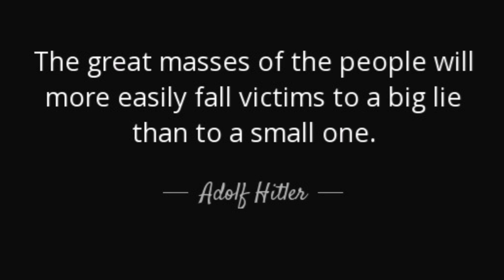I Was Suspicious of The Hair, Even as a Kid